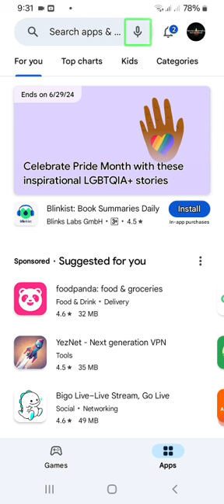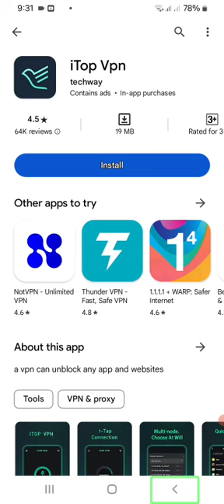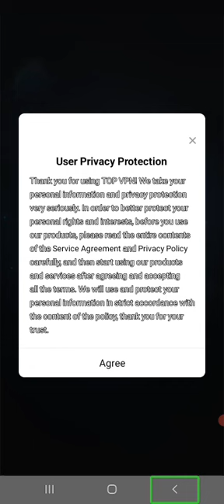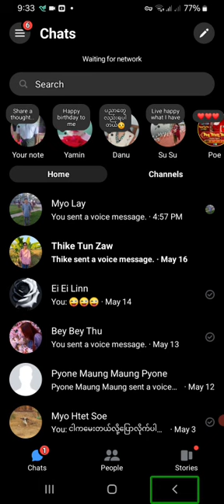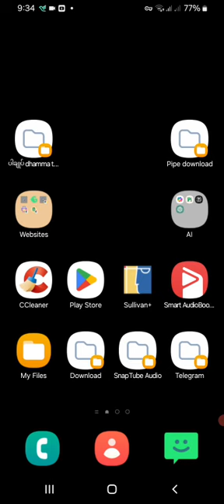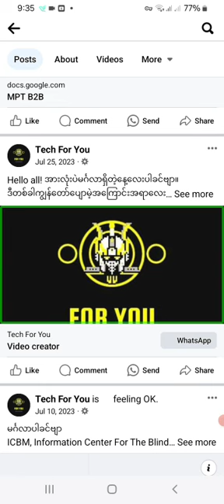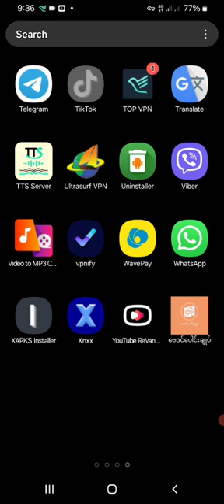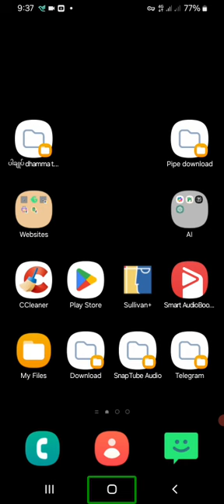လာ...လာ ဒီ VPN လေးအဆင်ပြေတယ် ဝင်ရှိုးကြည့်သွား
Check out "iTop Vpn"